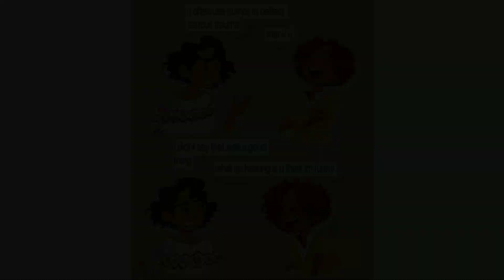Encanto Comics Compilation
Hello.

I hope you enjoy for watching my videos.